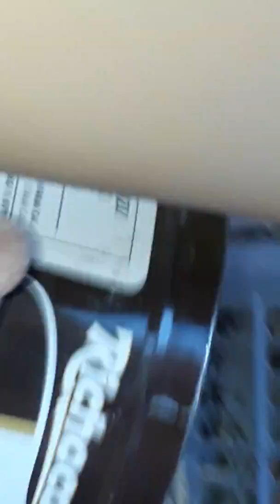Duckling for sale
Hi guys  sana bibiki kAyo na